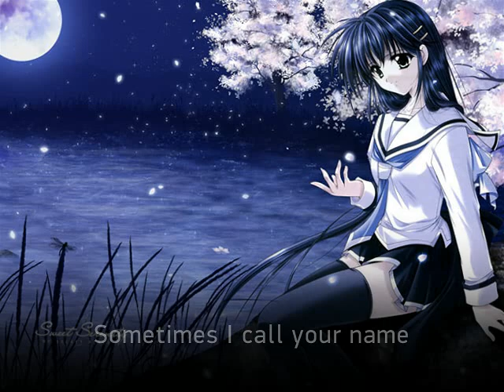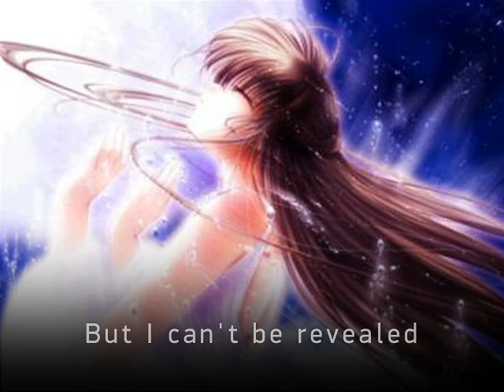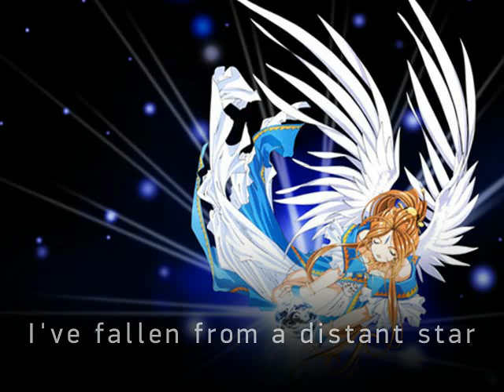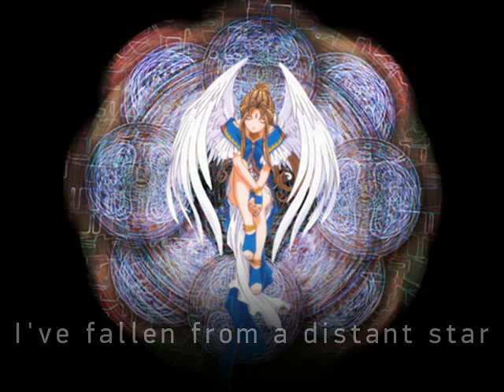Beautiful music: Delerium - Fallen (with lyrics)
This is one of my favourite songs since years. I think the text is very important: deep and emotional. It's no problem if you cry at listening :) I hope you enjoy this tune with manga characters.

Delerium: Fallen

I'm just a shadow now
This is where I used to be

Sometimes I call your name
High on a summer breeze

What I would give
To feel the sunlight on my face
To be lost in your embrace

I've fallen from a distant star
I've come back, compelled because of love
I'm caught between two different worlds
I long for one more night on Earth

Do you believe in dreams?
That's how I found you
But I can't be revealed
'Til you take a leap of faith